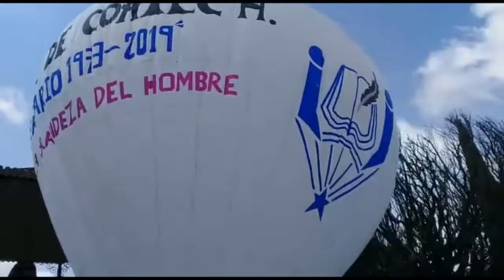XLVI Aniversario de la Escuela Normal de Coatepec Harinas, Globo Aerostático Conmemorativo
Se muestra una breve imagen del globo diseñado para la celebración del XLVI Aniversario de la Escuela Normal de Coatepec Harinas.

Puedes Seguirme en Kwai e ingresa el siguiente código y comparte para ganar mas dinero:   Kwai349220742